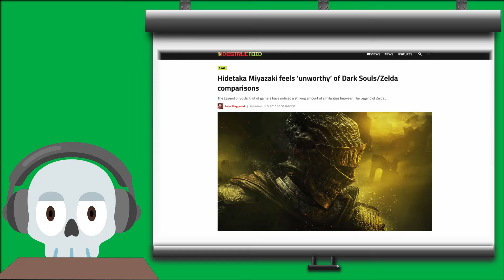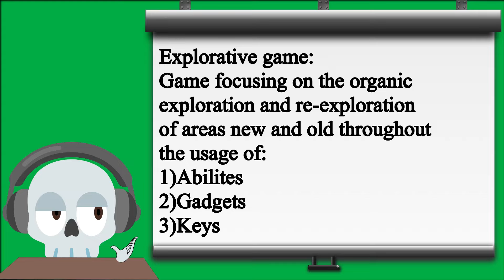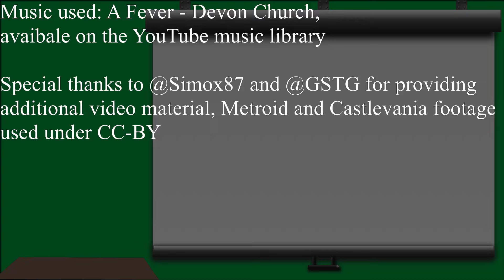Carrion and the ungenre of explorative games - Offhand and Offbeat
Your friendly neighbor skeleton talks about Carrion, and ponders if the term MetroidVania could be described in a general way.

Thanks to @Simox87 and @GSTG for providing extra video material

All emojis, except for the profile picture, designed by OpenMoji – the open-source emoji and icon project.